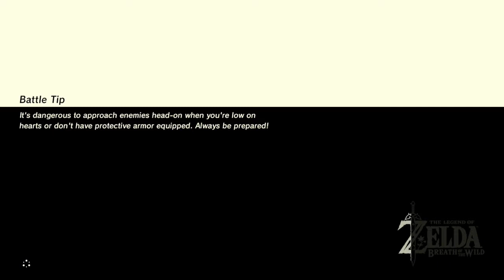Ridiculous Quicklook: Breath of the Wild Pt 2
Oh by lets have another look at the only reason to by a switch